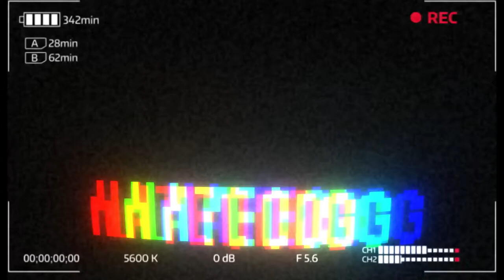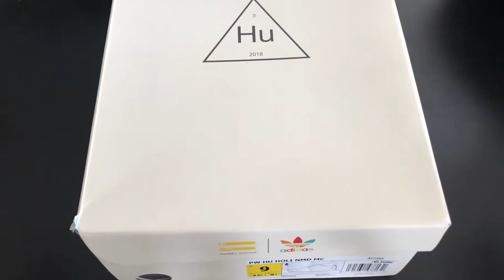Nmd Holi Festival On Feet Review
WE WILL DO ANOTHER REVIEW AT THAT TIME